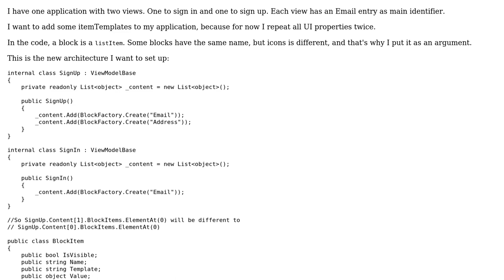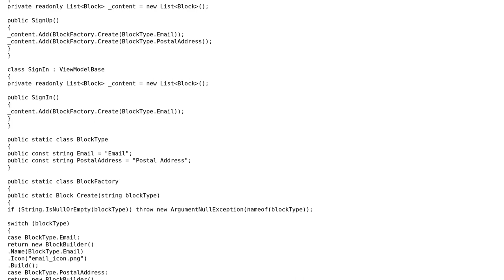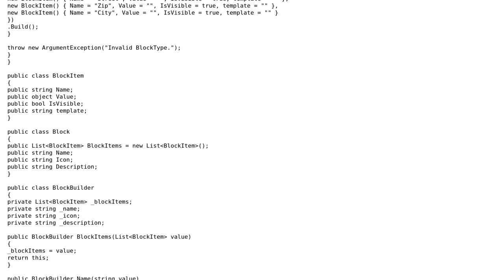Code Review: Sign In or Sign Up - either way don't repeat yourself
With thanks & praise to God, and with thanks to the many people who have made this project possible! | Content (except music & images) licensed under CC BY-SA | Music | Images & others | With thanks to user tematim user Svek user Jamal and the Stack Exchange Network Trademarks are property of their respective owners. You are responsible for your own actions.